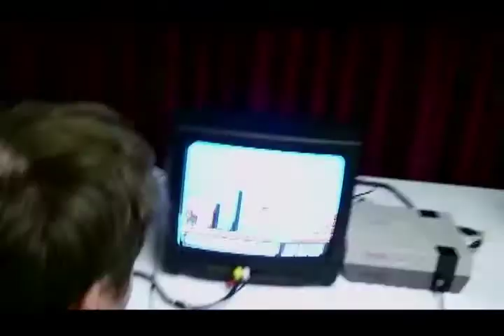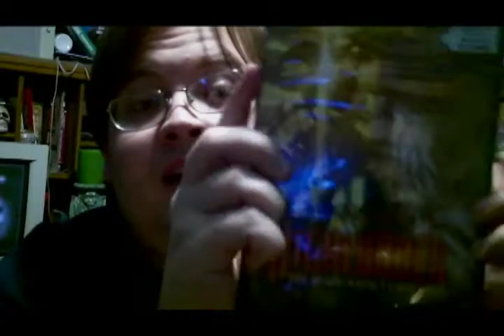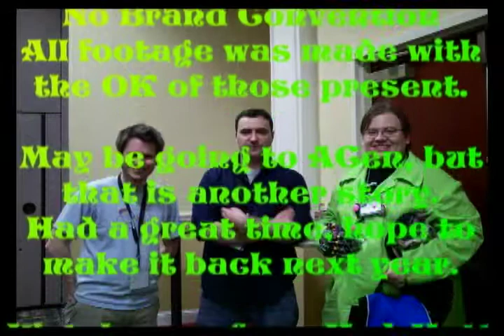Mad Matt Reviews Special Episode 10: No Brand Con Part 4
Final day of No Brand, and just when you thought the day was going to be slow and uneventful...